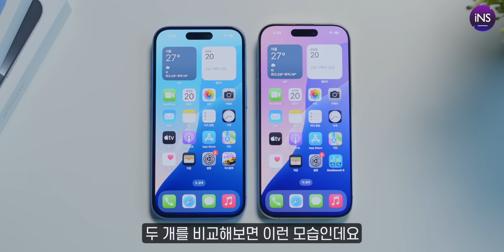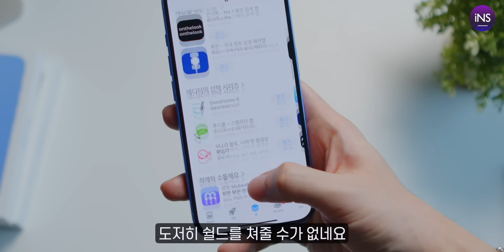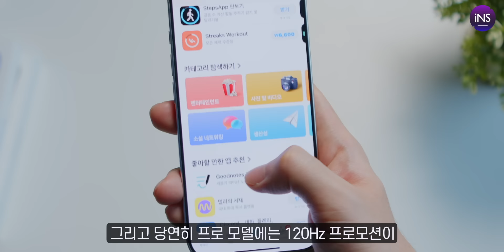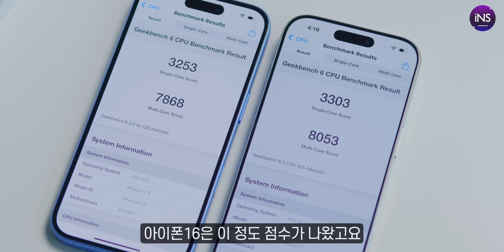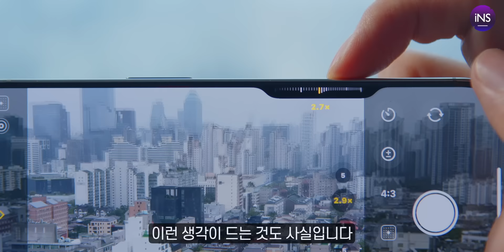“이러면 아이폰15프로가 답 아닌가요?” 아이폰16, 16프로 실제 사용해보니..?! 아이폰15프로 추천하는 이유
아이폰16, 아이폰16프로 언박싱해보면서 간단한 비교입니다.
직접 사용해보니까 이번에 아이폰15프로 구매하는 것도 좋을 것 같네요.

📌 아이폰16 구독자 이벤트
✔ 이벤트 참여방법 !
2. 댓글, 좋아요 남기기
3. 아래 링크로 들어가셔서 설문지를 작성해 주세요

🕗 타임라인
00:00 인트로
00:38 아이폰16, 아이폰16프로 언박싱
01:22 아이폰16, 16프로 디자인
03:40 아이폰16, 16프로 디스플레이
05:14 카메라 컨트롤 버튼
05:53 아이폰16 성능
06:21 추천하는 아이폰 모델은?
08:06 클로징

눌러주시면 감사하겠습니다!:)  궁금하신 사항은 아래 이메일로 문의해 주세요!!!